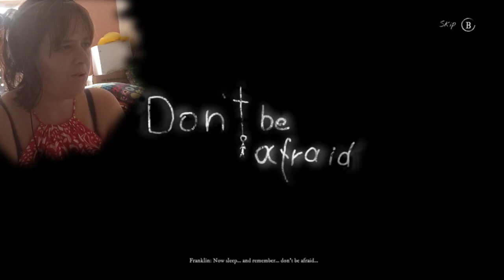don't be afraid or he will know